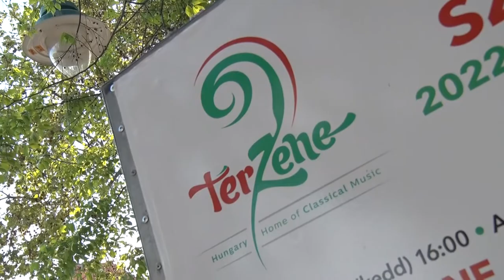A tánc világnapját ünnepelték Szekszárdon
Április 29-én a Tánc Világnapján szinte egész napra benépesült a szekszárdi Garay tér. A Bartina néptáncegyüttes gyerek szólistái rögtönzött bemutatóval hívták fel a figyelmet ennek a művészeti ágnak a szépségére és fontosságára, a kora esti órákban pedig a Dolce Dance tánciskola oktatói és tanítványai mutatták be a latin táncok alaplépéseit és buzdították közös táncolásra a járókelőket.